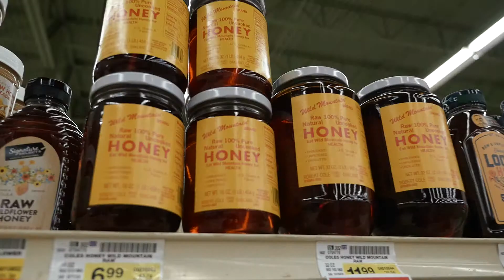[True California] On the Way - No.2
We picked up our Van in Thousand Oaks, had a great recovery night in Calabasas, and are slowly heading down south towards San Diego hopping places with Newport Beach being the first one! A 2nd short glimpse of trip! :)

Thanks to Outdoorsy for this amazing Van! Let's see if we can get used of driving this 6m (17ft) boat! :)